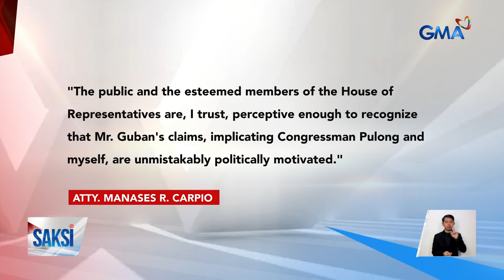Second Gentleman Atty. Carpio, umalma ng idawit siya sa isyu ng shabu shipment noong 2018 | Saksi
Inalmahan ni Second gentleman Attorney Manases Carpio ang pagdawit sa kanya ni dating Customs Intelligence Officer Jimmy Guban sa P6.8-B shabu shipment noong 2018.